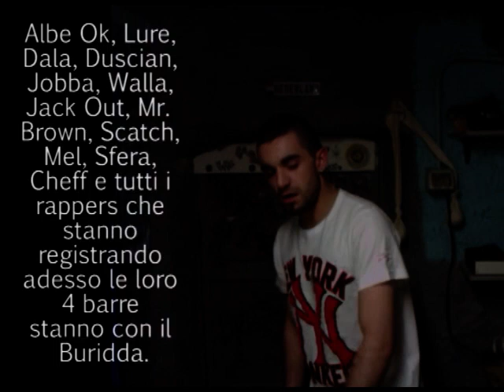Il Buridda non si sgombeRap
Il 4 Giugno 2014 è stato sgomberato lo spazio sociale Buridda, a Genova. Il 14 Giugno 2014, durante la Street Parade a sostegno della causa, il Buridda ha occupato la sua nuova sede con l'appoggio di migliaia di persone.